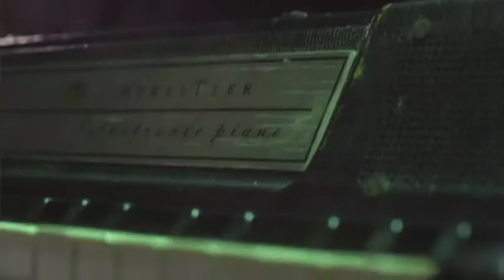When I Fall - Vandeville Falls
Promo Music Video by Vandeville Falls for song "When I Fall"
Directed by Jamie Donoughue
Left Eye Blind Productions